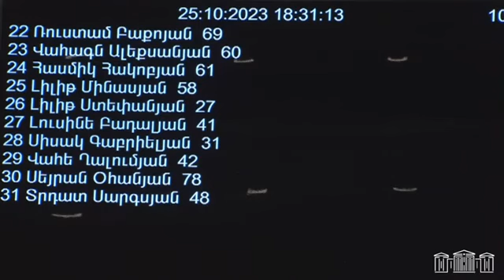3 մլրդ. 969 մլն. դրամ տրամադրվել է 10 մարզերին`բռնի տեղահանված անձանց աջակցություն տրամադրելու համար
3 մլրդ. 969 մլն. դրամ տրամադրվել է 10 մարզերին`բռնի տեղահանված անձանց աջակցություն տրամադրելու համար